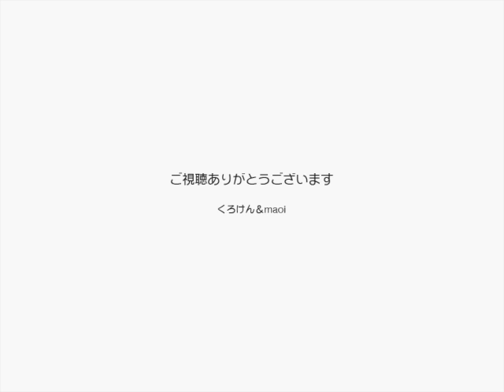【Jean 0444】ジャンくんのおもちゃフェルトキャットキャンディ 元野良猫の保護里親記録 Jean, a former stray cat.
最近ジャンくん用のグッズで安全を追求していたら、出来たら国産、それがダメなら信頼出来る原産国というブームになっています。
このおもちゃは単なるフェルトの玉ですが、ネパールのウールに国内で食用の着色料で色をつけたという安全を売りにしたものです。
問題は遊んでくれるのか？　ですが、僕らが工夫します。